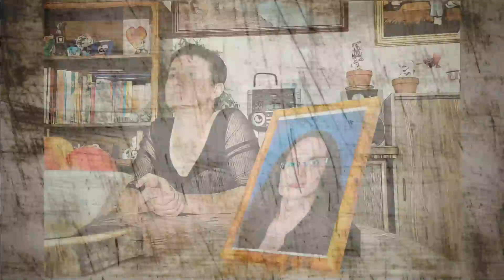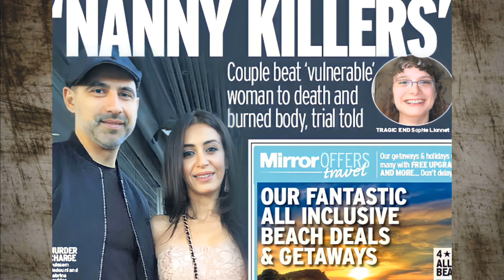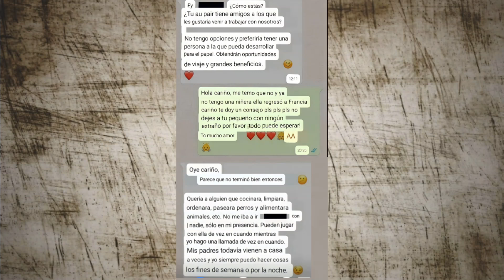El caso de Sophie Lionnet (Fue tor-tu-ra-da para conseguir una falsa confesión)